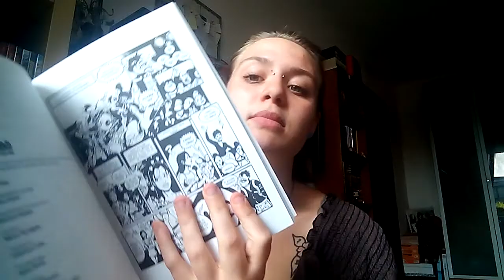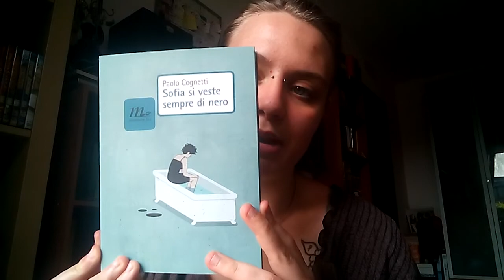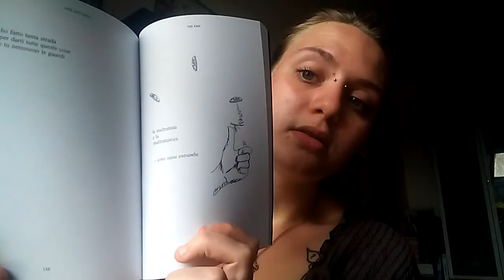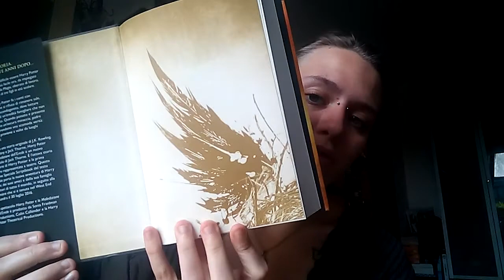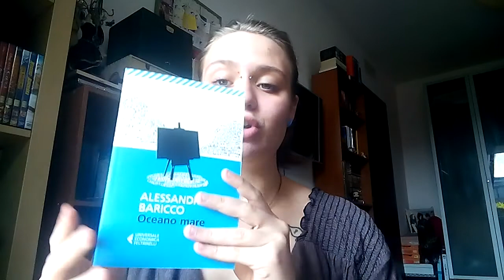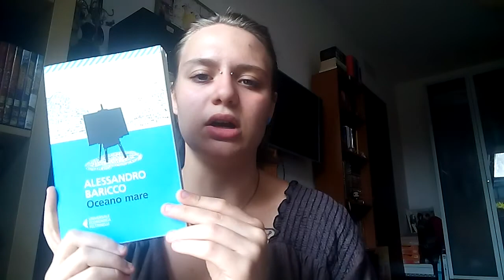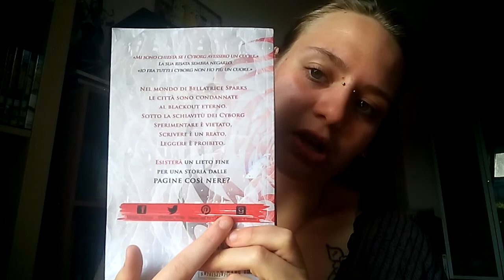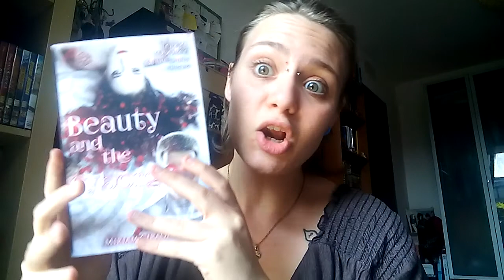#1 Un unboxing enorme!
Buongiorno gente, e buona pasqua, mi son dimenticata di augurarvi infatti buone vacanze nel video, perdonatemi ma ho la testa tra le nuvole in questo periodo! Da impedita come sono non riesco a linkarvi la pagina instagram del SAVETHECHIOCCIOLA ma cercate pure questo ashtag e dovrebbe venirvi fuori la pagina instagram dove io e tutti i miei amici scriviamo di libri e vi teniamo aggiornati su letture, acquisti e varie cosucce fandomiche!
Altro annuncio veloce: adoro i wrap up e ogni mese avrò modo di farne perchè leggo sempre parecchio (YEEEE), ma non farò mai book haul, solo unboxing ogni 2/3 mesi ma di grandi dimensioni come questo perché oramai compro solo da amazon e ogni tanto dal sito del libraccio. Detto ciò spero che questo video vi piaccia e ci vediamo presto, vi anticipo già che il prossimo sarà una recensione o un tag ;)